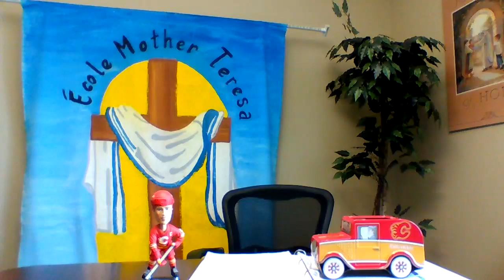April 3, 2020 Morning Announcement